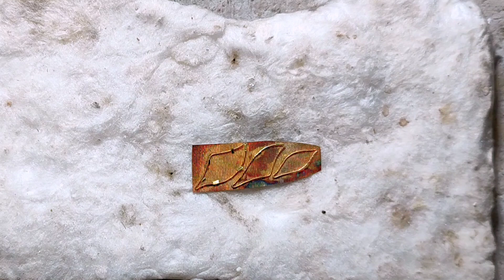Latest Necklace Design Making | Learn How to Make Necklace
VIDEO CREATED BY --👇👇
🛑 jewellery making by ---
💥 Anup Rana 💕💕
💥 Avijit Rana 💕💕
🛑edit by --
💥 Ranajit Rana 💕💕
necklace making
necklace designs
latest gold necklace design
necklace